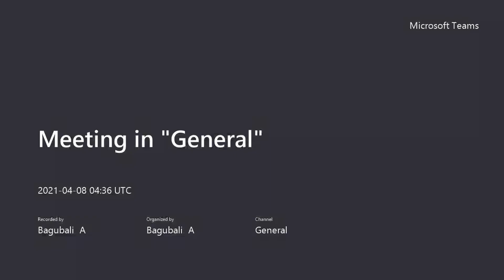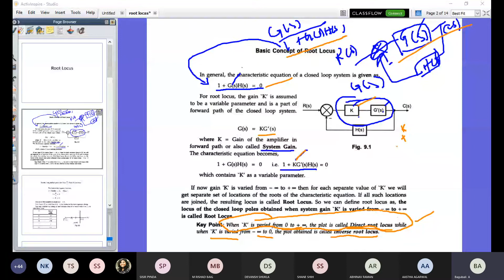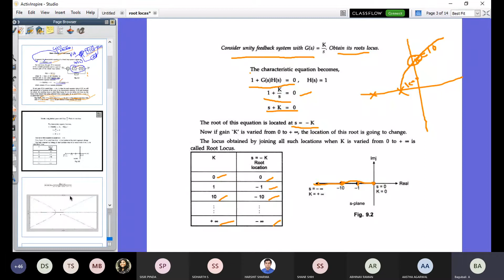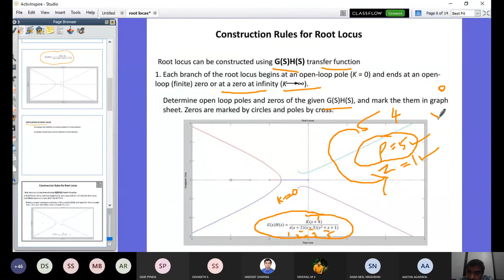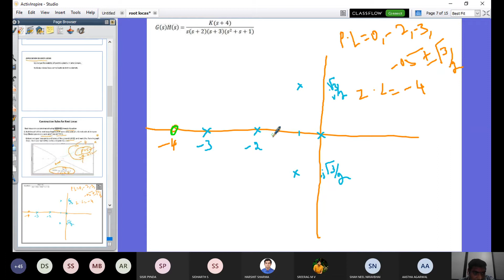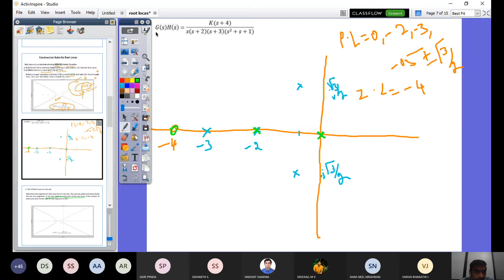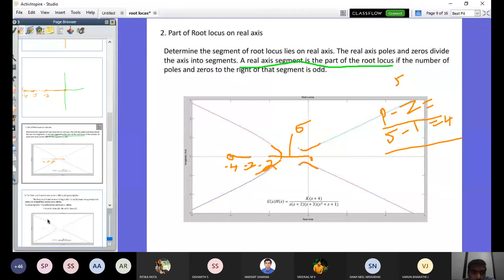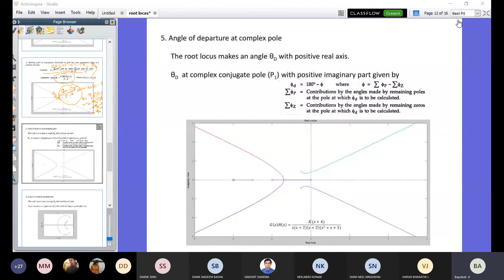BAGUBALI VIT VELLORE CONTROL SYSTEM LECTURE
RUTH HURWITZ